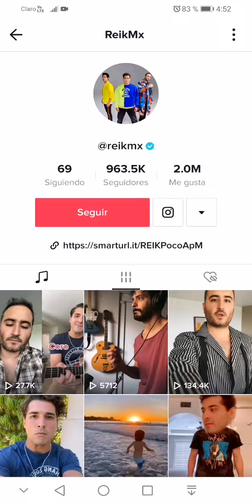REIK CANTANDO HASTA QUE ME OLVIDES DE LUIS MIGUEL MAYO 2021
CON LA FIEBRE DE LA 2 TEMPORADA DE LUIS MIGUEL LA SERIE, REIK TAMBIEN SE ANIMO A CANTAR HASTA QUE ME OLVIDES DE LUIS MIGUEL MAYO 2021

CUENTA DE TIK TOK , NO SE OLVIDEN DE APOYAR POR FAVOR

PUEDES DONAR A MI CUENTA DE PAYPAL TE DEJO MI LINK PARA AYUDAR A MI CANAL

ESTIMADOS AMIGOS LES DEJO ALGUNOS LINK DE ALGUNOS VIDEOS QUE LES PUEDA INTERESAR

EDGAR CORTAZAR COMPOSITOR NOS CUENTA SU EXPERIENCIA DE TRABAJAR CON LUIS MIGUEL

LUIS MIGUEL EL ROMANTICO SOBREVIVIENTE AL REGUETON

EL DESEO DE CUMPLEAÑOS DE LUIS MIGUEL

LAS VECES QUE LOS FANS AMPAYARON A LUIS MIGUEL

MARCELA BASTERI COMO CONOCE AL DOC

PORQUE LUIS MIGUEL DECIDE DISTANCIARSE DE SU FAMILIA PATERNA Y MATERNA

FOTOS DE LUIS MIGUEL Y SU FAMILIA

CUANDO CONOCIO LUIS MIGUEL A SU HIJA MICHELLE SALAS